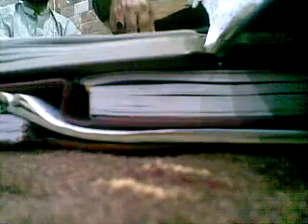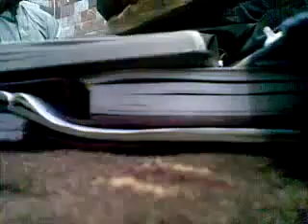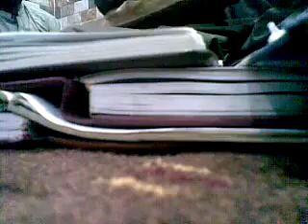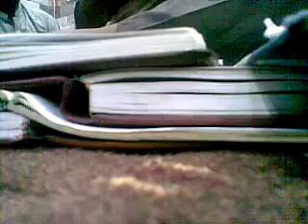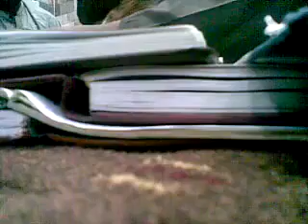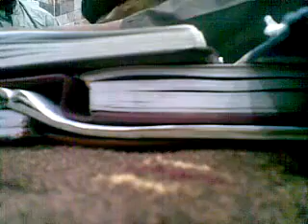Hichi na Sahi Dil By Sabz ali Bugti New beautiful Song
best hollywood movies dubbed in hindi on amazon prime
hollywood movies in hindi on prime
best action movies on amazon prime in hindi dubbed
hollywood horror movies in hindi on amazon prime